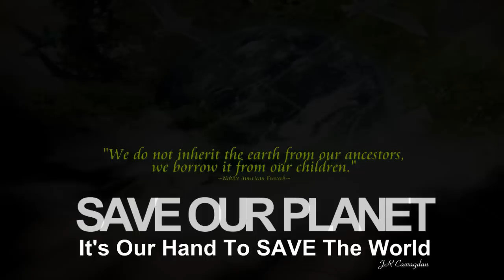Early A.M. Attitude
Lee Ritenour & Dave Grusin